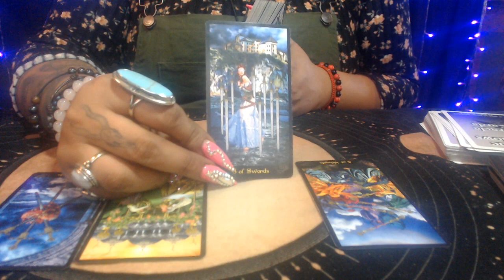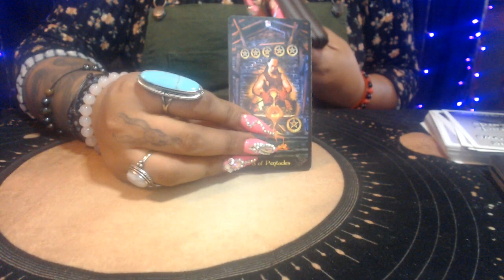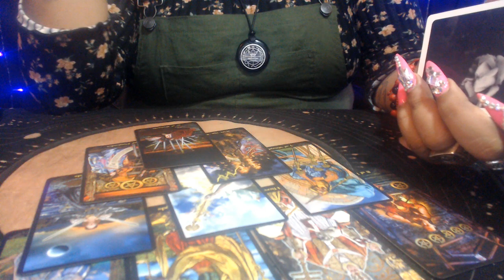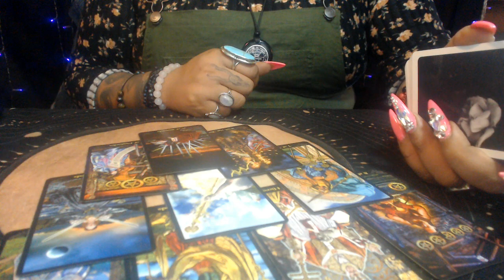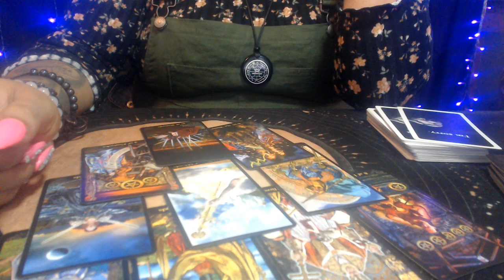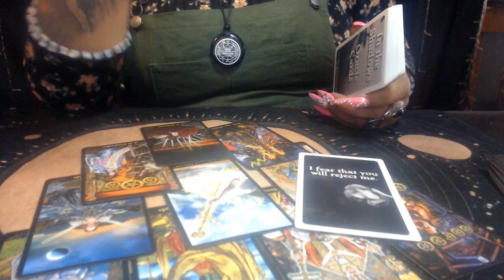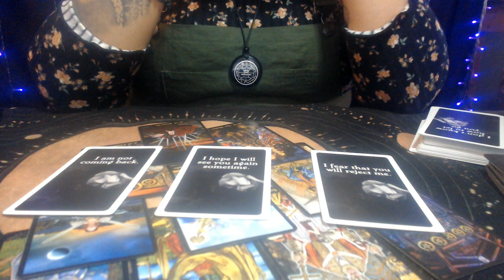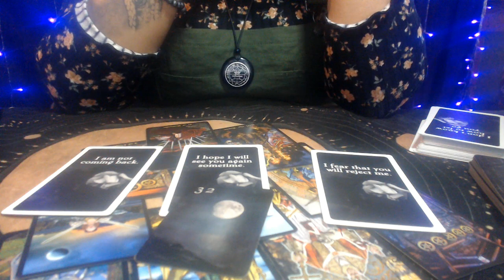PISCES MARCH 2021 LOVE "PAID WITH SAME COIN"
3 Card Reading
30 Min Reading
1 Hr Reading